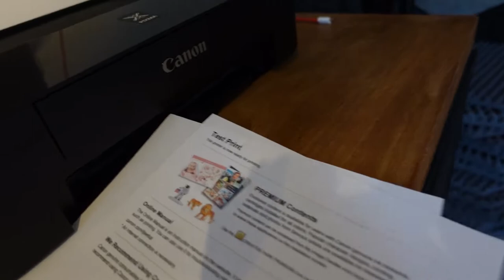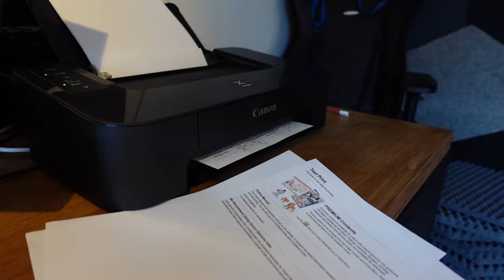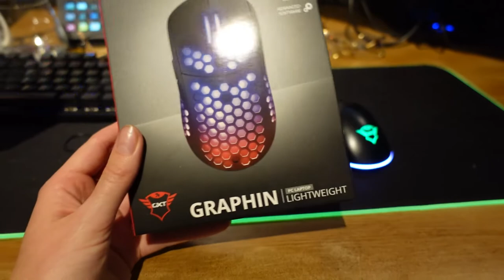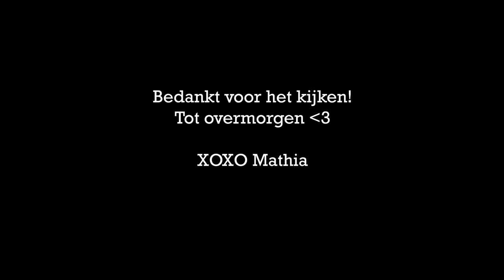NIEUWE WENKBRAUWEN | VLOGMAS #1 2020 🎄 | MATHIA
Kerstvlog nummertje 1 staat online. In deze serie ga ik tot en met kerst alle kerstige dingen vloggen die ik doe op een dag! Dit is enorm leuk om vast te leggen als een video dagboek om later terug te kijken & ik ben blij dat ik dit met jullie kan delen ♥

⇢ Deze video bevat gekregen producten en geen betaalde samenwerking. Deze vermelding is onderdeel van de Social Code: YouTube. Voor meer informatie over deze richtlijnen, ga naar